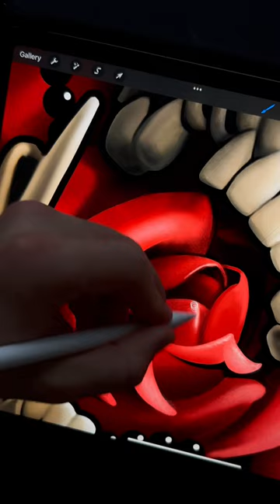How to create neotraditional tattoo design with skull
I created unique individual tattoo sketches and designs. More in my Instagram.com/mazurtattoo